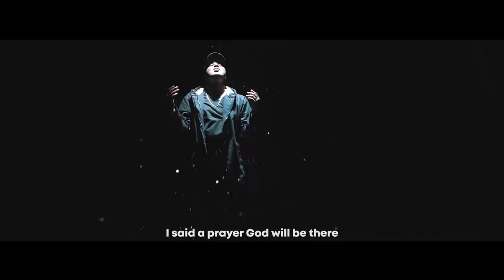(BABY REVEAL) UNDER ARMOUR - DAMORN SHUNET X GRACE SHUNET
You can now order the full album by sending 1000/= to 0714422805

Audio Producer - Benali
Director -Bwoy P

Dancers
Reen @_reenckid_
Fred Salim